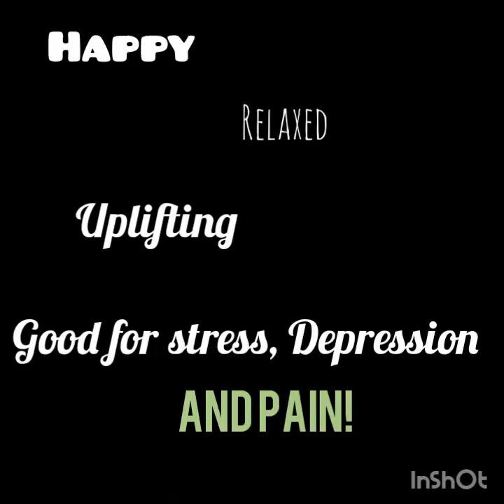King Kong Review - Wat ROEK DJY - That Kin Connie